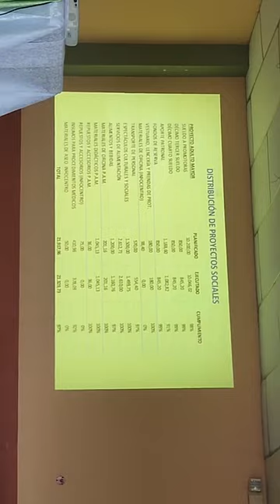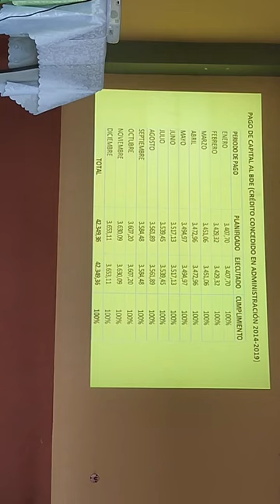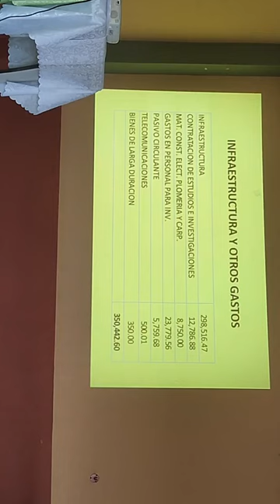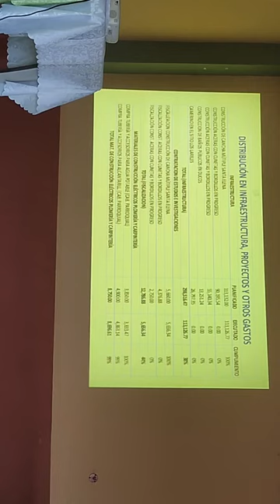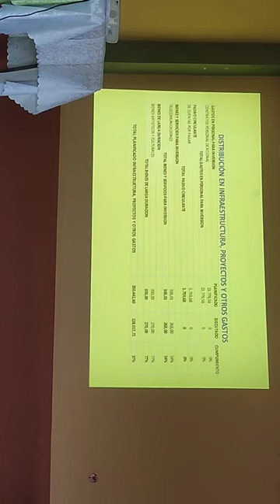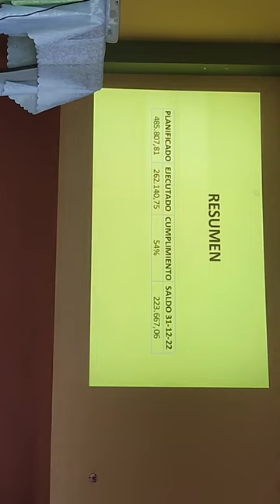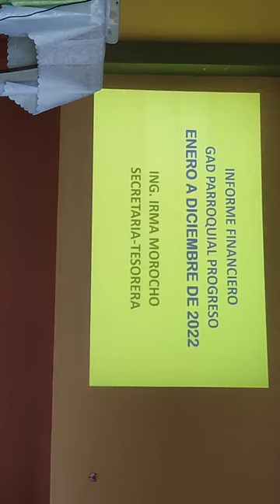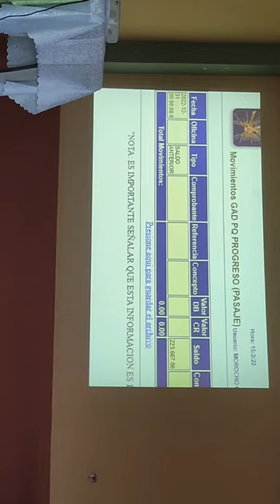DELIBERACION PUBLICA RENDICION DE CUENTAS 2022 - PARROQUIA PROGRESO